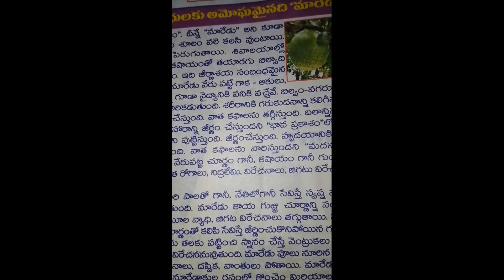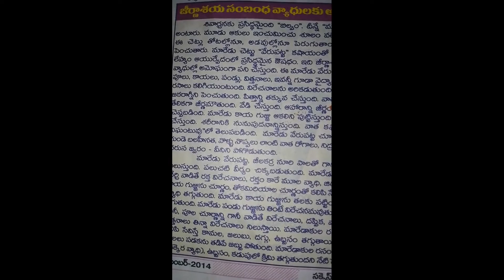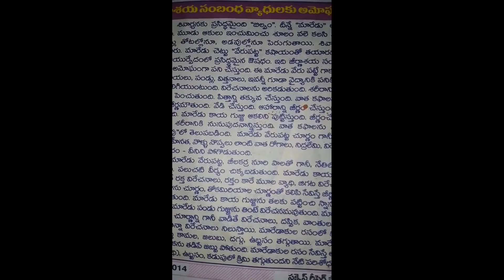maredu chettu(lord Shiva tree) in telugu